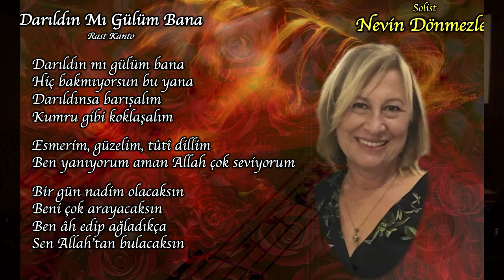Darıldın mı Gülüm Bana - Nevin DÖNMEZLER | İZSİAD TSM Kadın Korosu (2024)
İZSİAD Türk Sanat Müziği Kadın Korosu, Sevgililer Günü'ne özel repertuvarı ile Şef ENGİN KARADAĞ orkestrası ve birbirinden güzel seslerden oluşan koro üyeleri; İZSİAD üyelerine ve seyircilere unutulmaz bir gece yaşattılar.

Güzel sunumu ile Gülseren CANATAN, açılış konuşmasını yapmak üzere İZSİAD Başkan Vekili Sirhan ÖZEN beyefendi gerçekleştirdi. ''Sevgiliye Şarkılar'' konseri ile birbirinden güzel şarkılar seslendirildi.

Konser bitiminde Gülseren CANATAN’a, Engin KARADAĞ’a, konuk sanatçı Seher DİLMAÇ MERİÇ‘e ve Yönetim Kurulu Başkan Yardımcısı Mukaddes ÇELİK’e teşekkür plaketlerini; Danışma Kurulu Başkanı Hasan KÜÇÜKKURT ve Başkan Vekili Sirhan ÖZEN takdim etti.
Tüm katılımcılarla birlikte  İzmir Marşı’nı seslendirdiler.

Emeği geçen tüm koro üyelerimize ve derneğimize teşekkür ederiz.

Video Çekimi:
Gökalp YİRMİBEŞ
Filiz YİRMİBEŞ
Video Kurgu ve Montajı:
Gökalp YİRMİBEŞ
Fotoğraf Çekimi:
Ayşegül YİRMİBEŞ